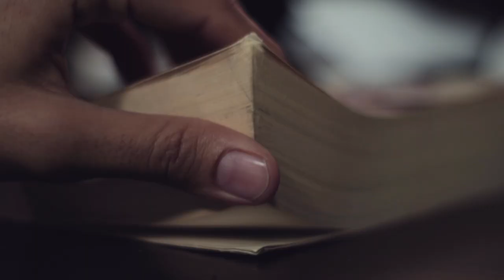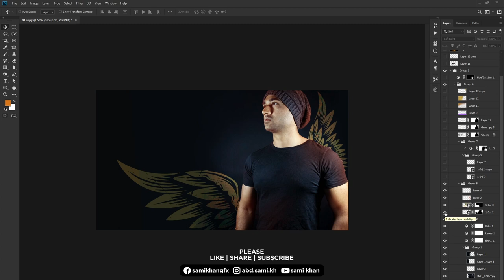Graphic Design Tutorial In Urdu/Hindi | Beginner to Advanced Level | Ep#1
This is my 1st Video about who I am and what I will be sharing with all of you.

It has been 11+ years since I am working for local & international clients as a Graphic Designer/Visualizer and I have decided to share everything I know with everyone!! about Graphic Design, Freelancing, Earning Opportunities at home and many other things!!!

So if you are looking for a Skill or Earning Opportunity at home, you just have to follow my videos!!!